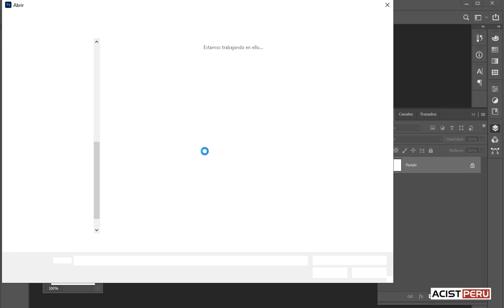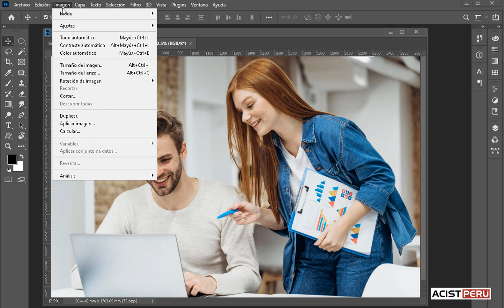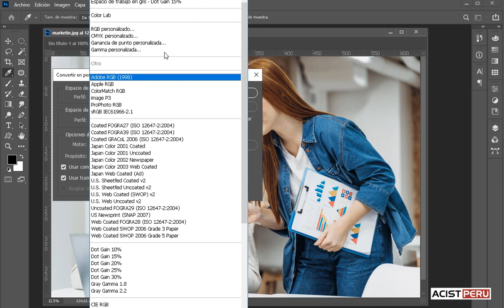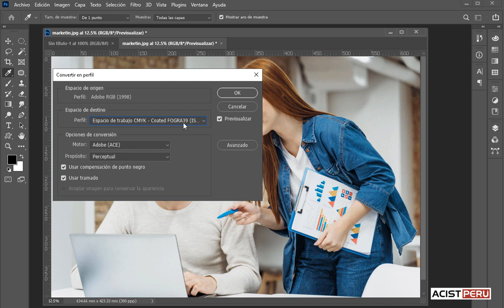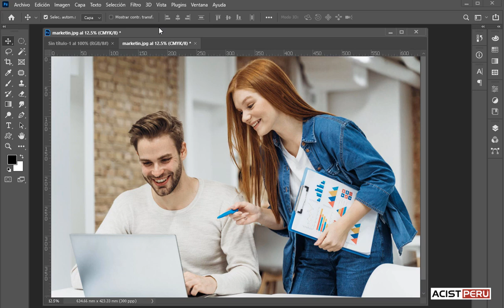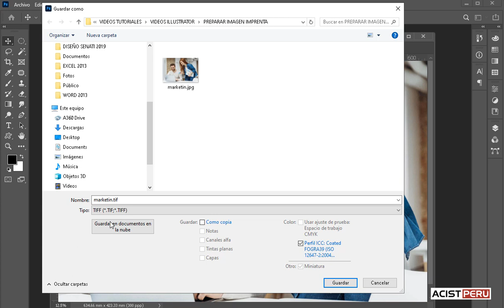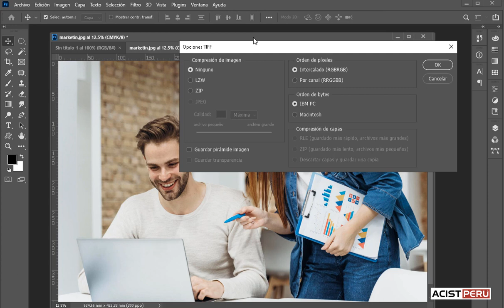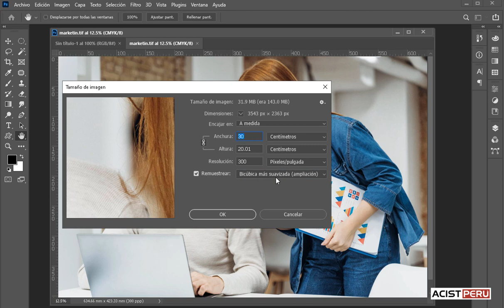Cómo preparar o guardar una imagen para imprenta o impresión, cambiar la resolcuión de una foto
Cómo preparar o guardar una imagen para imprenta o impresión, cambiar la resolcuión de una foto, cambiar el modelo de color a cmyk de una imagen en photoshop.

Promoción especial por el curso diseño gráfico digital:
1. Adobe Illustrator
2. Adobe Photoshop
3. Adobe Indesign